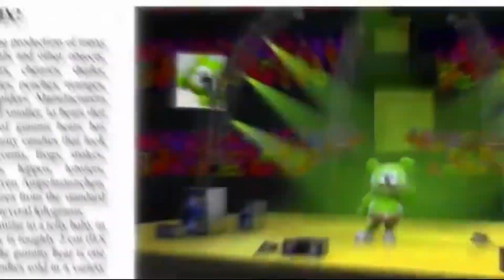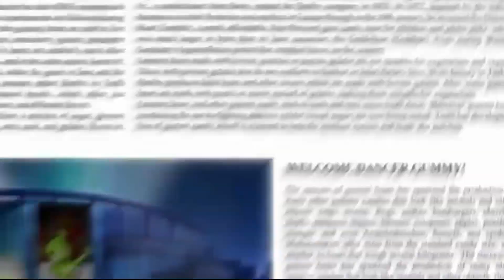Dă Millă Gummy Bear - Long Vietnamese Bruneisan 1.0 Version - The Gummy Bear Song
Audio: Gummybear International / Gummy Dude

Credits to audio: @TheCoolGummyDude